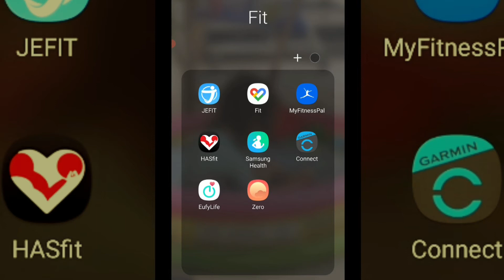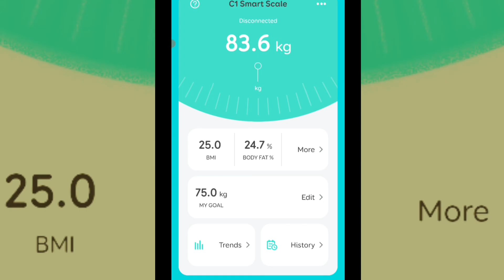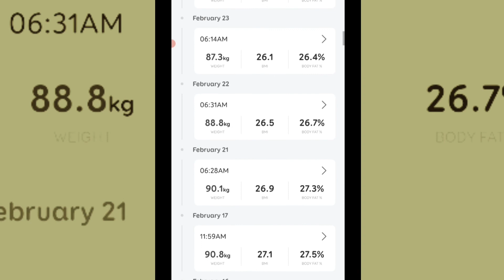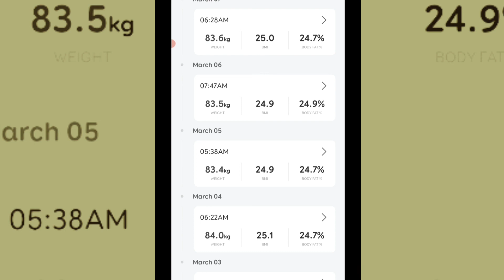2 Week Carnivore diet status-72 hour fast start, Weight update and Zero App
Still on my mission. Changing things up as I learn on the journey.

I highly recommend checking out Dr. Fung for benefits of prolonged water fasting. Zero fasting App has been very useful and motivating also.

Wish me luck, this is difficult!